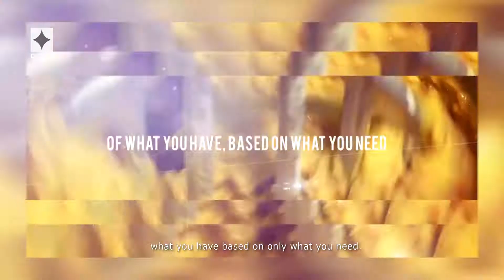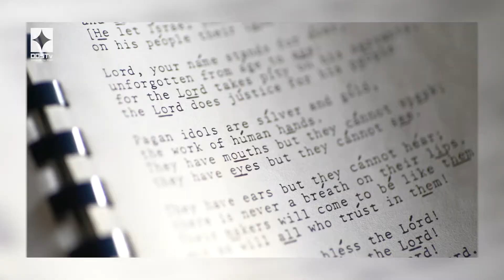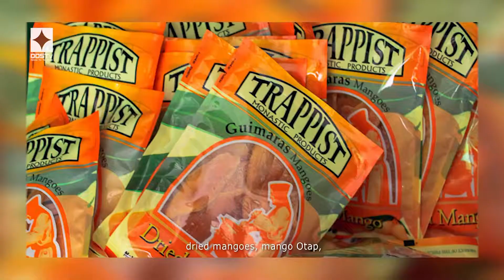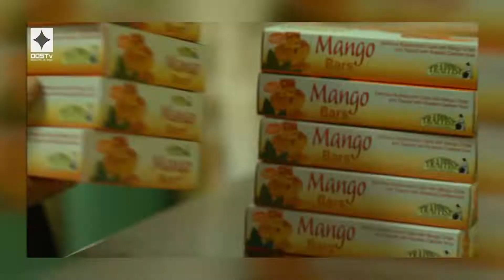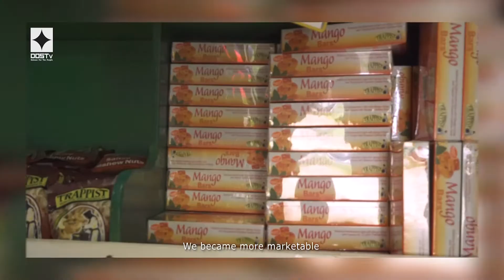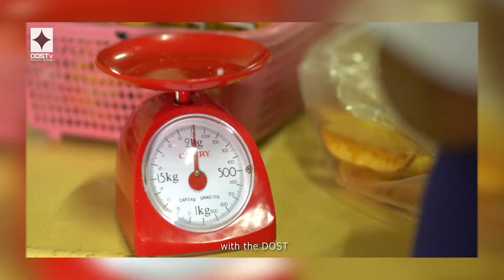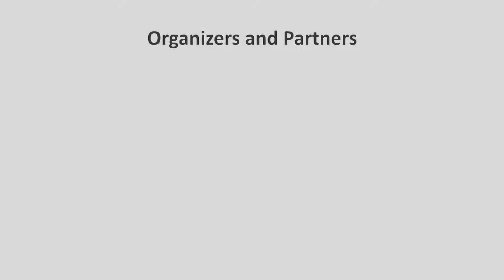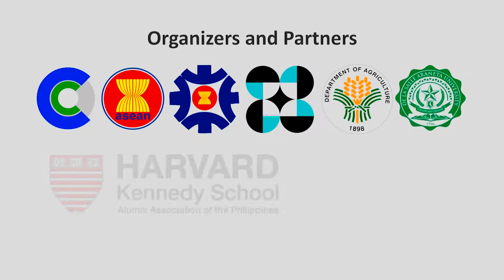DOSTv Episode 471 - Sinesiyensya, “Trappist Food Products”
DOSTv Episode 471 – Sinesiyensya, “Trappist Food Products” Science For The People April 4, 2018